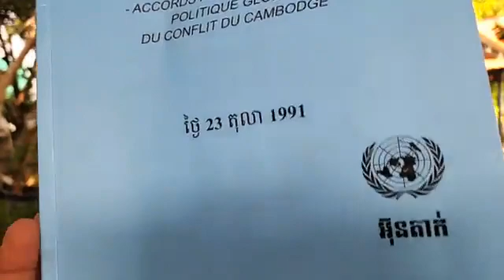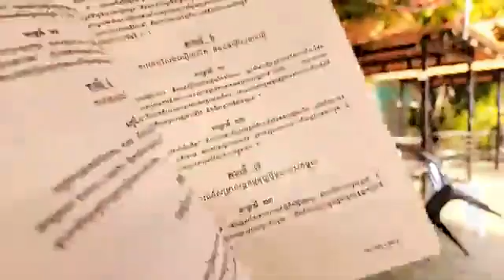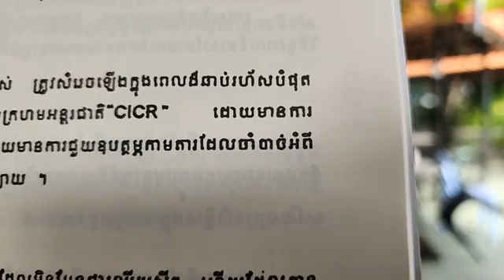ហេតុអ្វី ជនស៊ីវិលជាប់ឃុំ និងជនភៀសសឹក ដែលហត្ថលេខីនៃ PPA ២៣តុលា១៩៩១ ទទួលស្គាល់ និងចូលរួមទទួលខុសត្រូវ?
ហេតុអ្វី ជនស៊ីវិលជាប់ឃុំ និងជនភៀសសឹក ដែលហត្ថលេខីនៃ សន្ធិសញ្ញាសន្តិភាពទីក្រុងប៉ារីស៍ ២៣តុលា១៩៩១ ទទួលស្គាល់ និងចូលរួមទទួលខុសត្រូវ?